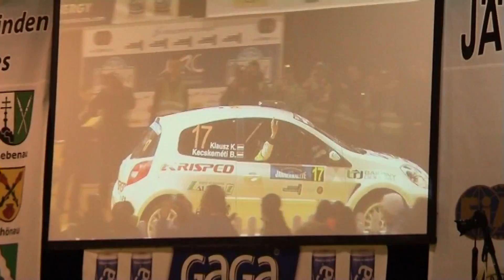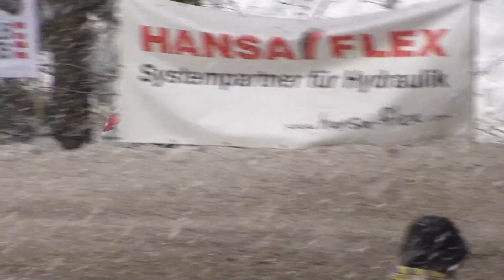Int. Jänner-Rallye 2015 | 17 | Kristóf Klausz - Balázs Kecskeméti